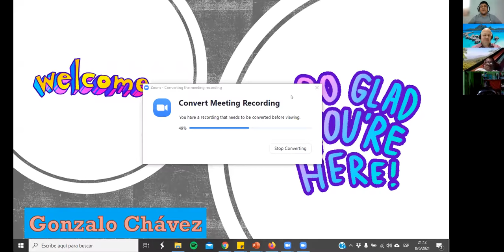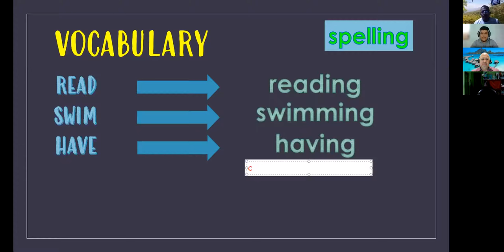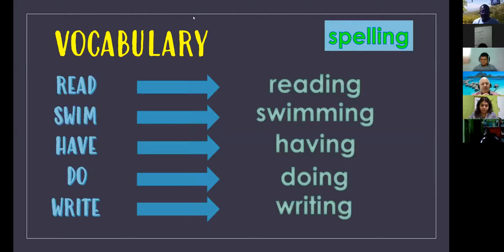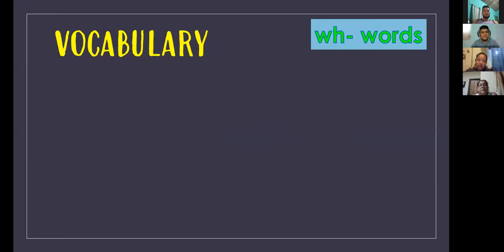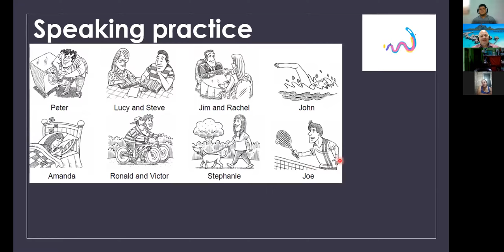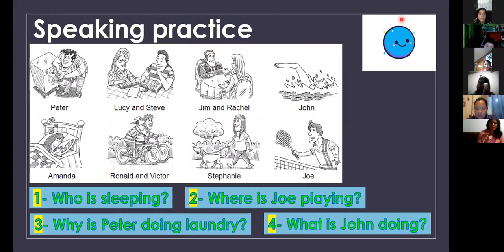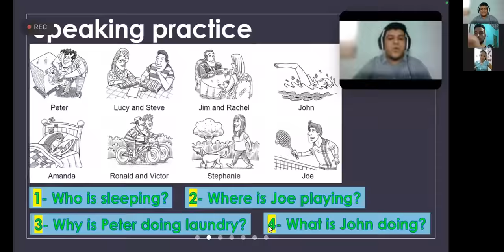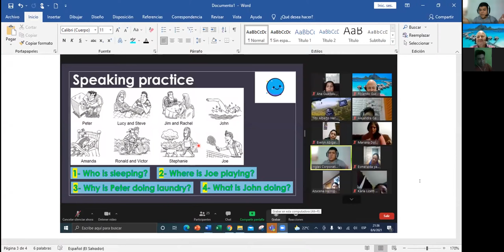Ingles Corporativo- Session 14 - Wh questions with the present continuous